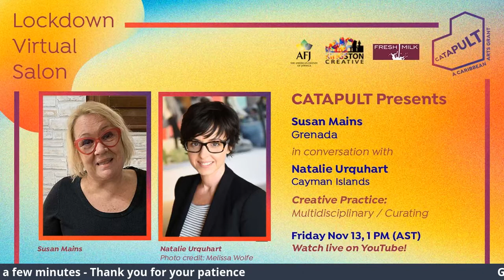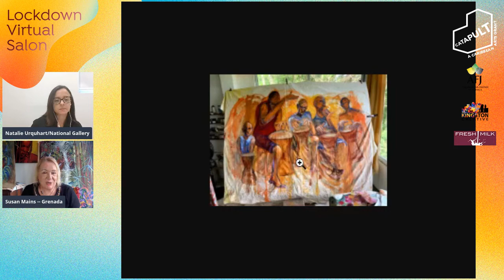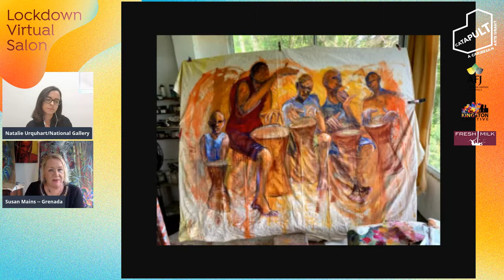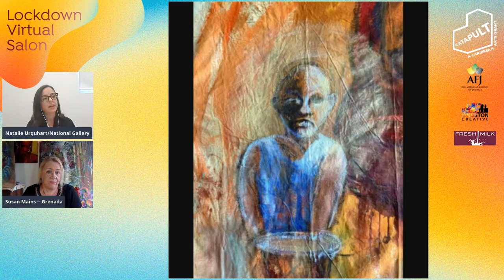CATAPULT LVS 27 Susan Mains & Natalie Urquhart!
Originally aired on November 13th, 2020 is the Lockdown Virtual Salon, with CATAPULT Grantee, Susan Mains (Grenada), who will be speaking with Natalie Urquhart (Cayman Islands)!

Susan Mains is an artist with a self-inflicted art education.  An educator by training, she began painting while living in Dominica in the 1980s. The Caribbean is her home, having grown up in Barbados and Grenada.  Recent genetic research has revealed ancestors from Barbados as early as the late 1600s.  More importantly, the love of place has inspired decades of communicating its beauty and essence via paint on canvas.  A community art activist, she has been involved in the promotion of art in Grenada on a community, regional and international level.  Her highest accolade has been the appointment of commissioner for the organization of the Grenada Pavilion at the Venice Biennale for three consecutive editions. Her paintings have been collected world wide, and her contemporary installations have been exhibited in biennales in such diverse places as Dominican Republic, Rio de Janeiro, Venice, and Spain.   Susan is an artist who follows her heart.

Natalie Urquhart is the Director and Chief Curator of the National Gallery of the Cayman Islands. She holds degrees in Art History and Arts Management and has twenty years experience in the cultural sector specializing in the development of creative strategy, programming and exhibitions for arts organizations and heritage sites. Urquhart has served as President of the Museums Association of the Caribbean since 2017, where she works to increase opportunities for the Caribbean creative sector through conferences and workshops with diverse partners including the Smithsonian National Museum of African American History and Culture, UNESCO, ICOM, the EULAC Foundation, and others. She is a former core committee member of Tilting Axis (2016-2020); and a member of the Cayman Islands National Cultural Policy Committee, where she represents the Visual Arts, Fashion and Creative Industry sectors.

Huge thanks to the CATAPULT Partners The American Friends of Jamaica, Kingston Creative and Fresh Milk for making this happen!